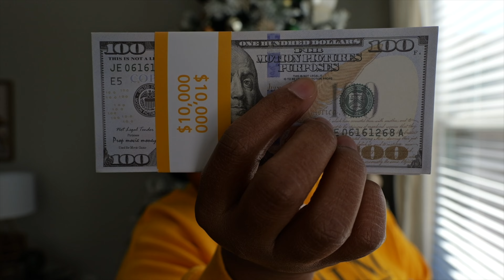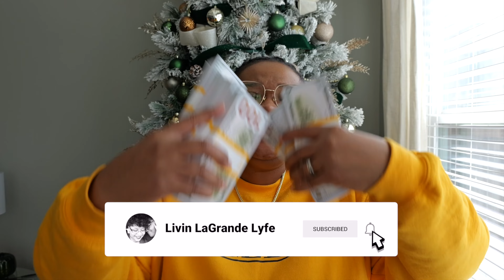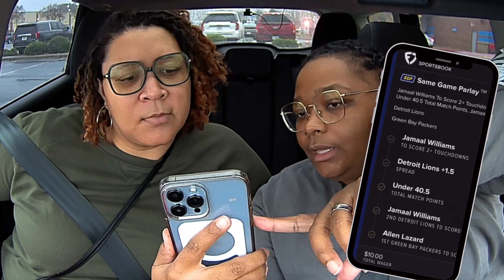Epic Prank on My Wife: Fake Fortune Revealed! 🤑😱 | Livin LaGrande Lyfe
🤑😱 | Livin LaGrande Lyfe." Watch as Natasha crafts an elaborate ruse involving fake money and sports betting to trick Tristan into thinking they've struck it rich! Will Tristan fall for the prank or see right through the faux fortune? There's only one way to find out!

Join us for a rollercoaster of emotions and laughs as we navigate the ups and downs of this mischievous escapade. Whether it's a pass or a fail, it's all about the journey and the laughter we share along the way. So, what are you waiting for? Click play and get ready to witness the ultimate prank unfold!

CHAPTERS:
0:00 - Introduction to Prank Video
1:32 - Setting Up the Ultimate Prank
6:50 - Big Prank Reveal Moment
10:57 - Prize Money Reveal Timing
11:48 - Video Conclusion and Goodbyes

✅  About Livin LaGrande Lyfe.

We're a couple that does everything, LA GRANDE! Here, you'll see us share lots of love, laughter, & fun times while making memories for You and our future kids to enjoy and always have.

In case you weren't aware. WE'RE FAMILY NOW! So come on in, get comfy, and enjoy yourself!